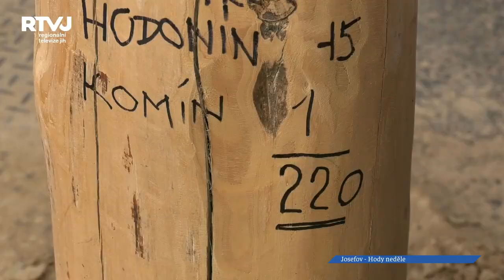Hody v Josefově 2019: Tanec, zpěv a pospolitost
: Ať už kvůli rodině nebo přátelům – mladé z Josefova to ke kroji zkrátka táhne. U mnohých se jedná o rodinnou tradici, jiné láká atmosféra, tanec, zpěv a pospolitost. Toho všeho bylo dostatek také na letošních krojovaných hodech, kterým patřil třetí červencový víkend.